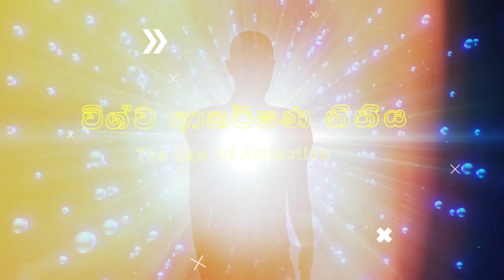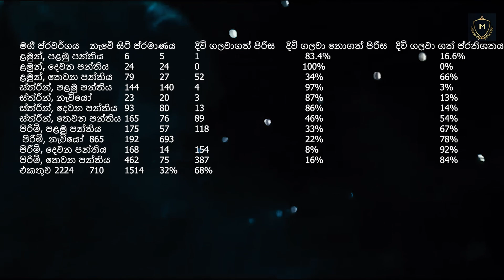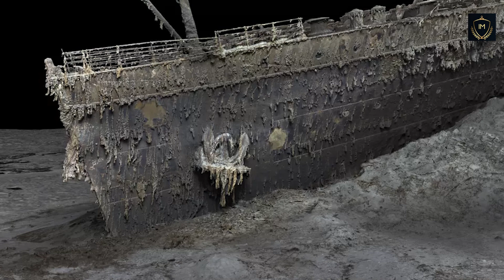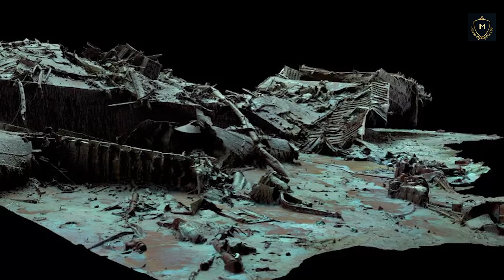ටයිටැනික් නැවෙන් සොයාගත් ලෝකයම පුදුම කල දේවල්? / Scan of Titanic reveals wreck as never seen before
Compilation #27
The world's most famous shipwreck has been revealed as never seen before.

The first full-sized digital scan of the Titanic, which lies 3,800m (12,500ft) down in the Atlantic, has been created using deep-sea mapping.

It provides a unique 3D view of the entire ship, enabling it to be seen as if the wayer has been drained.

The hope is that this will shed new light on exactly what happened to the liner, which sank in 1912 - killing 1,500 people.

Image credit: Atlantic Productions/Magellan

ටයිටැනික් නැව මුහුදු පතුළේ ගිලිලා මේ වෙනකොට අවුරුදු සීයකට වඩා ගතවෙලා ඉවරයි කියලා ඔබ දන්නවා ඇති හැබැයි අද මේ වෙනකොටත් කිමිදුම්කරුවන් මේ නැව ආසන්නයෙ කිමිදෙන ගමන් නැවෙන් එක එක දේවල් එළියට ගන්න එක සිදුකරනවා අන්න ඒ විදිහට අද මේ වීඩියෝ එකෙන් අපි ටයිටනික් නැව ආසන්නයේ කරපු ගවේෂණවලින් මේ මෑතකදී මිනිස්සු හොයා ගන්න සමත් උන ඔබව කම්පනයට පත් වෙන විදිහේ සොයාගැනීම් රාශියක් ගැන අපි කතා කරමු.

Welcome to our video about the terrifying things recovered from the Titanic! In this video, we'll be taking a closer look at some of the eerie and haunting artifacts that were recovered from the depths of the ocean after the sinking of the Titanic.

From personal belongings of passengers to pieces of the ship itself, we'll explore the stories behind these objects and what they can tell us about the tragedy that unfolded on that fateful night.

Join us as we delve into the chilling history of the Titanic and the unforgettable relics that continue to captivate us to this day.